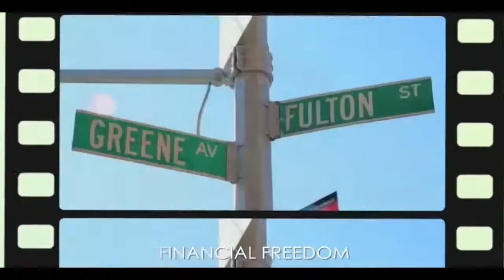Edgar James CPA ep 4 (Working Within The Budget)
Chime in on the discussion as we discuss Saving & Working Within The Budget. As always It's a pleasure & thank you for tuning into Part 4 of our Financial Literacy Project, hosted by Edgar James, CPA

Your Appreciated